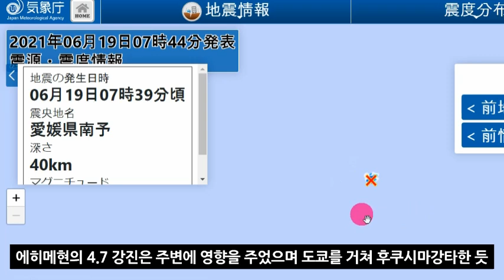[긴급속보]일본 '후쿠시마' 강진발생!중앙구조선단층대 대폭발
📢BGM
✔Track - HOMI - Frost virus